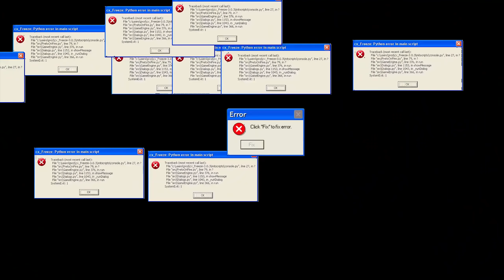Sur la piste d'Anne - [Star Stable Online]